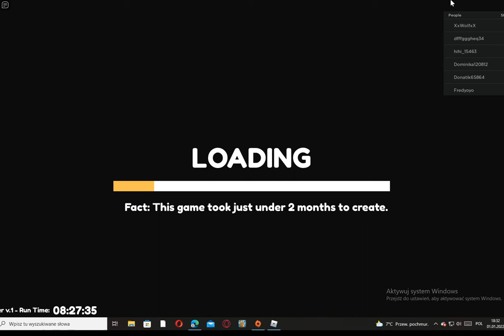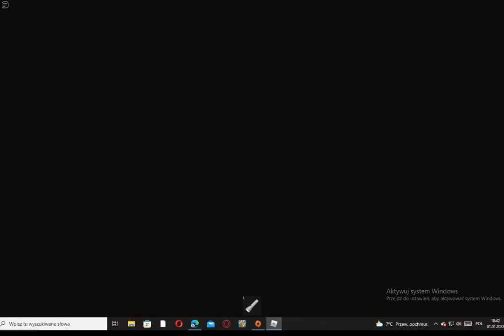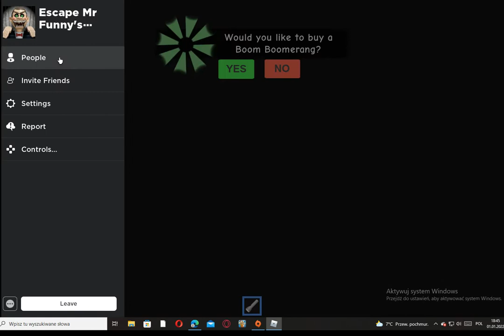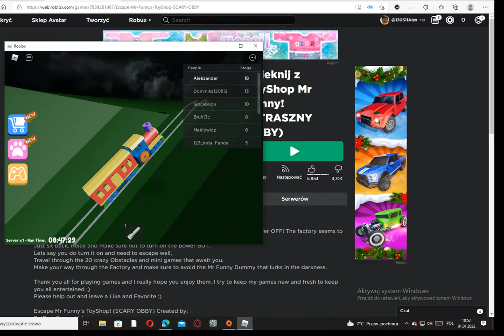uciekam od złego MR funny w roblox (Escape toyshop Mr funny)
Przepraszam ale Głos mi się nie nagrał ale dzwięki z gry tak a więc niewiem o co chodzi ale was Bardzo Bardzo PRZEPRASZAM